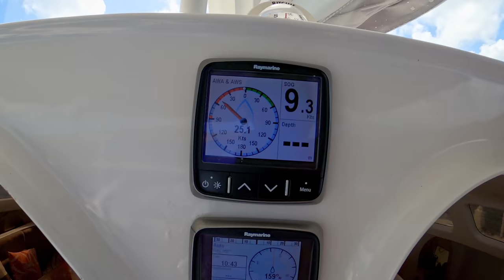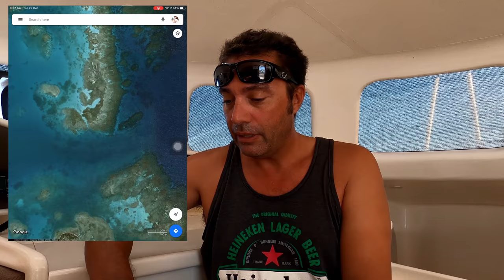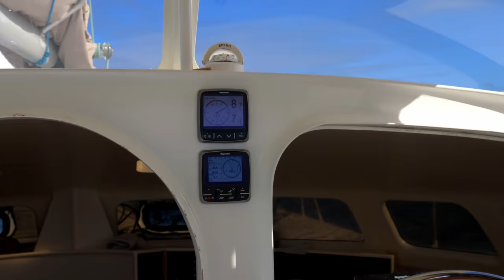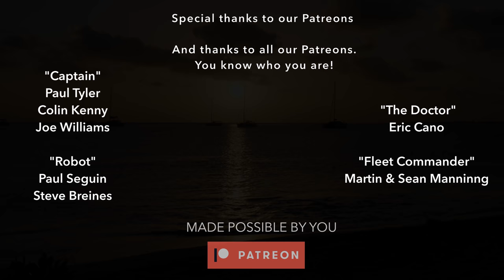I'll try again - Captain test - EP54 - Sailing life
It seems there is another chance for a Captains qualification in Antigua, and Jamie signs up. We explore the windward side of Antigua and discover beauty and amazing nature.
Jupiter is Barbuda bound, where we meet up with the most famous of all Youtube sailors, sailing La Vagabonde